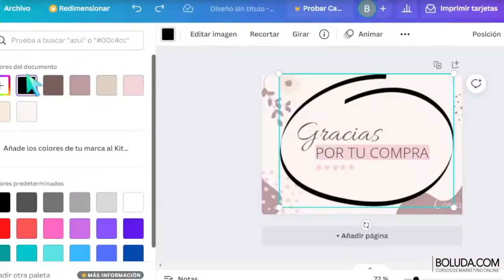Curso de Canva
Curso de Canva en el que aprendemos a usar esta estupenda herramienta, y qué tipo de creatividades y diseños pueden hacerse.